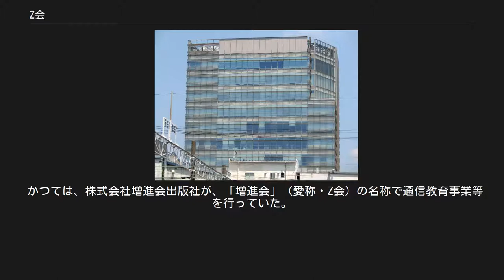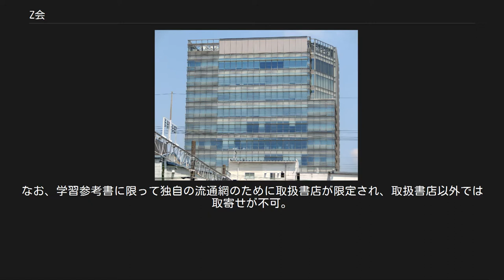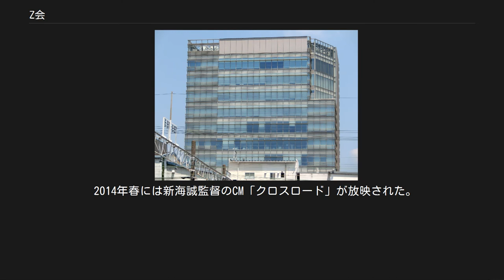Z会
Z会（ゼットかい、Z-KAI）は、株式会社増進会ホールディングス（ぞうしんかいホールディングス、Zoshinkai Holdings Inc.）を持株会社とするZ会グループが提供する教育事業の名称、ならびに同社の完全子会社で事業会社である株式会社Z会（Z-kai Inc.）をさす。
 かつては、株式会社増進会出版社が、「増進会」（愛称・Z会）の名称で通信教育事業等を行っていた。
株式会社増進会出版社が通信教育事業を行い、関連会社の株式会社Z会対面教育が教室での教育事業を、株式会社Z会出版が出版事業を行っていた。
 2006年2月1日に、事業を再編して持株会社体制へ移行。
子会社であった株式会社Z会出版に、増進会出版社の事業を移管し、同時に株式会社Z会対面教育と合併させて、事業会社とし、株式会社Z会に商号（社名）変更した。
これにより、株式会社増進会出版社は持株会社となった。
2018年4月1日に、株式会社増進会出版社は株式会社増進会ホールディングスに社名変更した。
 本社は静岡県三島市文教町1-9-11。
 現在は、教育関連事業の各社との資本提携、業務提携を積極的に行っている。
 通信教育の対象は幼児・小学生・中学生・高校生・大学生・社会人向けと幅広い。
東大・京大などの難関大学の合格者が多く、2007年度入試では東大合格者は50.1%、京大合格者は42.3%がZ会利用者である（Z会発表）。
ただし、現役生だけではなく浪人生も含まれる。
 大学受験科は、月2回の添削問題を提出し、添削済答案の間違った部分の指導内容と「解答・解説編」（旧「増進会旬報」）に目を通して理解していくのが基本的な学習スタイルとなる。
通信添削などの問題のかつてのレベルは非常に高く、考えさせることに重点をおいているために、ある程度の学力や意思が無い限り続けることが困難であった。
2019年現在はできる限りレヴェルやコースを割って対応している。
 2019年度より、学校法人駿河台学園と業務提携し、「第1回東大入試実戦模試」「第1回京大入試実戦模試」を共催している。
 また、学習参考書や資格試験の教材を出版している他、1990年代に入ると添削受講者数の減少と時代のニーズに対応し、学習塾・予備校の分野に進出。
学習塾として首都圏と関西圏に「Z会進学教室」、学研と共同で全国各地にフランチャイズ方式の学習塾学研教室のメニューとして組み入れ（学研教室Z会コース）のほか、大学受験予備校として東京・横浜に「Z会東大進学教室」、京都・大阪・神戸などに「Z会京大進学教室」、渋谷・本郷三丁目に東大・医大志望者向けの完全個別指導塾(中高一貫校中学生・高校生・大学受験生)「Z会東大個別指導教室プレアデス」を開校している。
なお、最初に対面教育の拠点を置いたのは1985年だが、同時期より「Z会」を無断で称する団体による勧誘が相次いだことから、1980年代後半には「当面渋谷以外で教室を開く予定はありません」（1987年の案内書）などと注意を呼びかけていた。
 1980年代には、アチーブメントテスト（いわゆる業者テスト）を請け負っていた事でも知られる。
 「Z会」、「増進会」は株式会社増進会出版社の登録商標（第1508704号、第1508705号ほか）である。
1982年に初めて商標登録された。
 まだ大学進学者が少なかった昭和期は、片手に熟語本位斎藤英和中辞典、もう片手にZ会というのが定番の英語の勉強法であり、これで語学の世界に飛び込んだ者が多くいた。
 1990年代の平成期からは全国の公立進学校あるいは私学中高一貫校の児童を持つ家庭に片っ端からDMを送付し、一科目からでも受講できると謳ったため入会者数が増え始めた。
一科目だけなら4000円を切ったため、富裕層でなくても受講できた。
1993年からはセンター試験コース(英語・数学・国語の三科目独立型だった)が開設されたため、さらに受講者数が増えた。
 2000年代に入ると、大々的にテレビCMを展開するようになった。
CMには野球選手イチローやサッカー選手小野伸二も起用した。
2000年代後半には4パターンの対象部門別CMを15秒の尺で制作するようになり、現在提供しているテレビ番組では「幼児向け+小学生向け」「中学生向け+高校生向け」の2パターンによる週替わりで放送している。
 漫画『ドラゴン桜』の原作者三田紀房をZ会主催の講演会に招くなどのコラボレー...